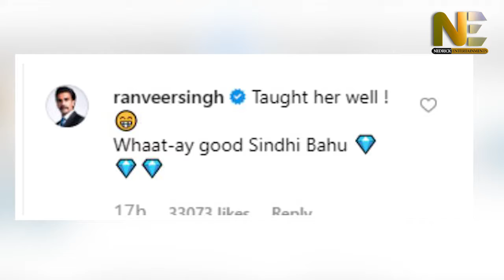बाजीराव रणवीर सिंह की इस हरकत से मस्तानी दीपिका हुई पानी-पानी...